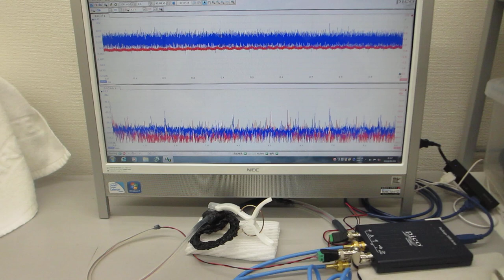表面弾性波を利用した、超音波の発振制御による最適化技術（超音波の送受信を測定評価）